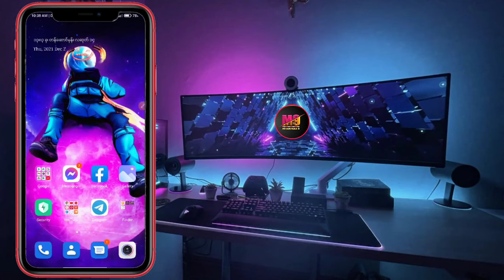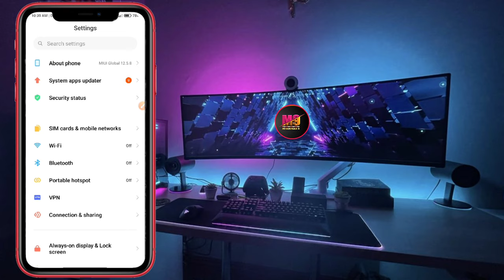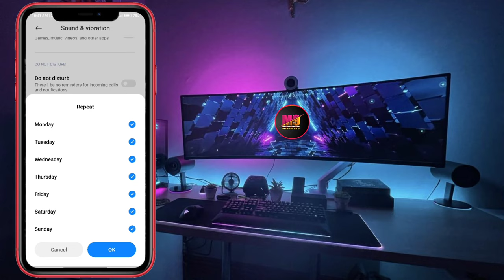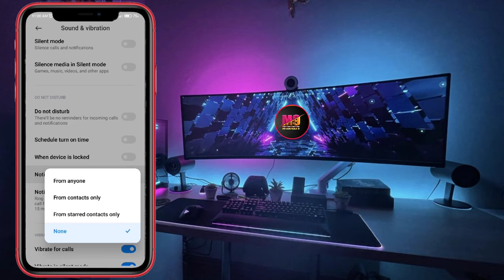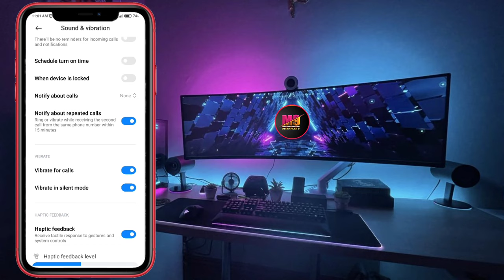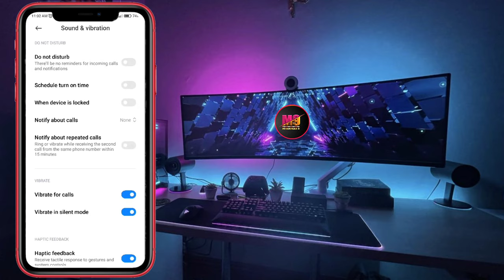ဂိမ်း ဆော့နေရင်း Phone Call တွေ Message တွေ Noti မတက်အောင်ပိတ်နည်း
Game ဆော့နေရင်း Phone Call တွေ Message တွေ Noti မတက်အောင်ပိတ်နည်း

Turn off phone call and message notification